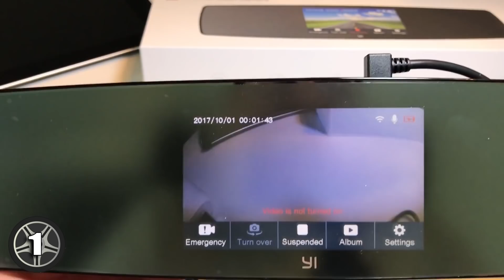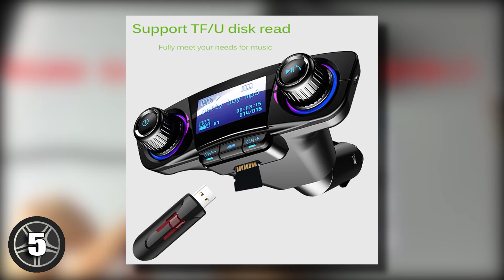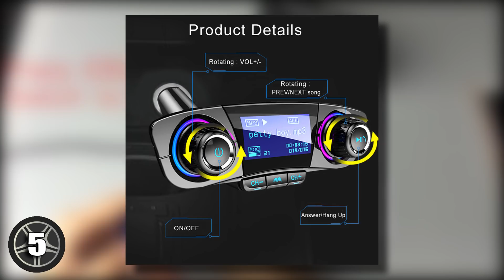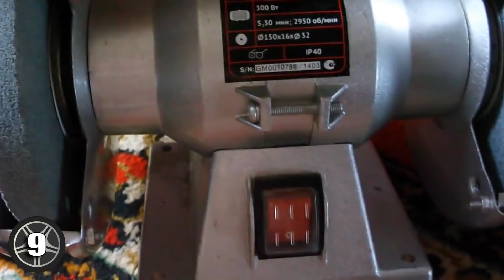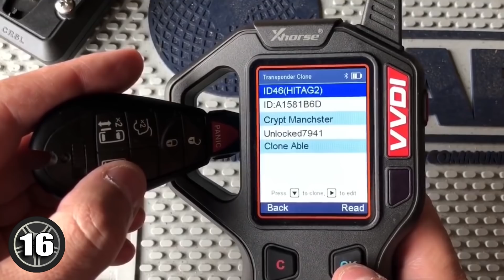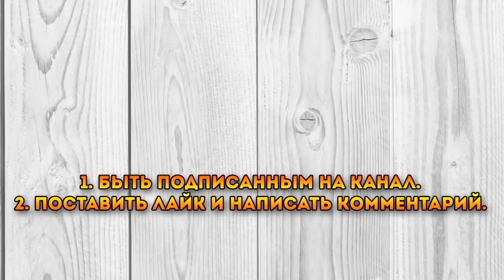КАЖДЫЙ ВОДИТЕЛЬ ДОЛЖЕН ЗНАТЬ ПРО ЭТИ АВТОТОВАРЫ. 20 ОЧЕНЬ КРУТЫХ ВЕЩЕЙ ДЛЯ АВТОМОБИЛЯ С ALIEXPRESS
Сегодня я покажу 20 АВТОТОВАРОВ ИЗ КИТАЯ, КОТОРЫЕ ТЫ ЗАХОЧЕШЬ КУПИТЬ | ЛУЧШИЕ АВТОТОВАРЫ С ALIEXPRESS. В наше время, автомобиль является частью нашей жизни, и мы без него как без рук. На Алиэкспреес очень много товаров для авто. Я покажу самые крутые ништяки, автоприбамбасы и гаджеты для вашего автомобиля. Вы найдете такие товары как видеорегистратор в виде зеркала от Xiaomi, степлер для ремонта пластика, аппарат плазменной резки, светодиодные балки и многое другое. Поэтому заказывайте с aliexpress, при этом рекомендую пользоваться кэшбэк сервисом.

20) Универсальная защитная пленка-стекло на фары, пороги и другие части авто

Условия конкурса
1. Быть подписанным на мой канал